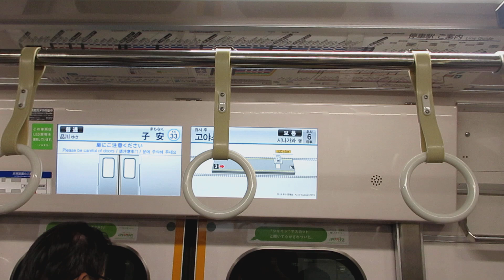【東洋IGBT-VVVFインバーター】京急本線普通品川行き京急新1000形1661編成6両走行音 神奈川新町→子安